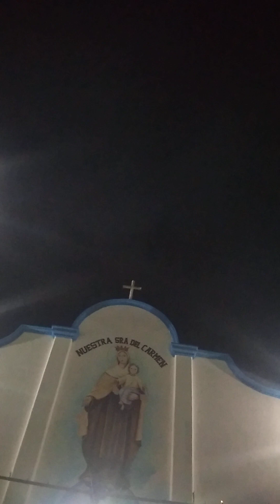Ohuatipa fiesta patronal de nuestra sra. del carmen 16/07/2023